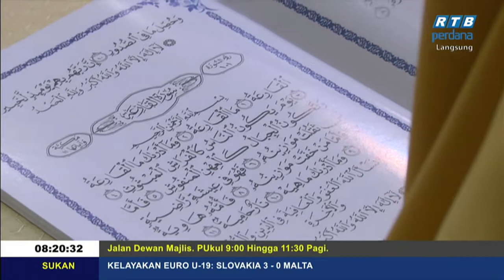Rampai Pagi 18 November 2019 Segmen Daerah Kuala Belait